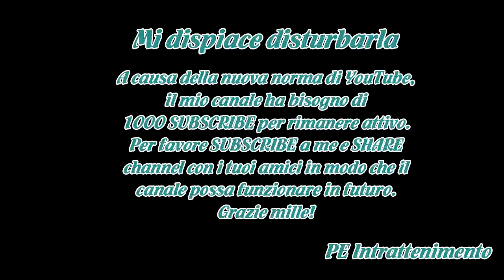Camille Rowe, ecco chi è la fidanzata di Harry Styles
Le Lido è uno dei più famosi cabaret di burlesque e teatro di rivista di Parigi, di quelli che non temono rivali.Tra le artiste che vi si sono esibite, ricordiamo Marlene Dietrich, Edith Piaf, Dalida, Shirley MacLaine.Ma anche la ballerina Darilyn Pourcheresse, che – diversi anni più tardi – darà al...